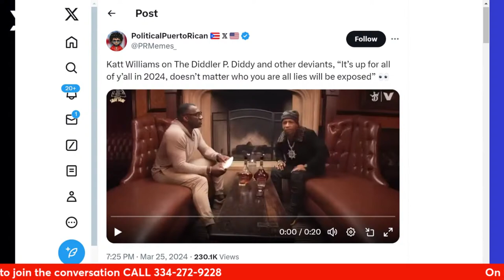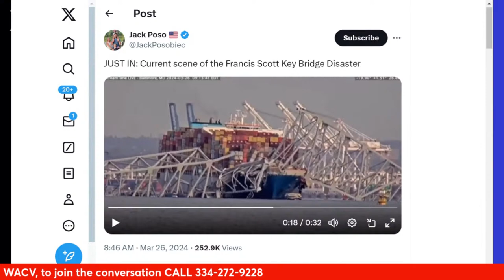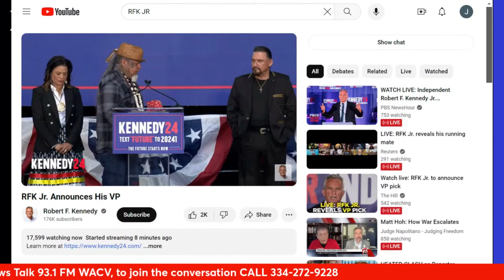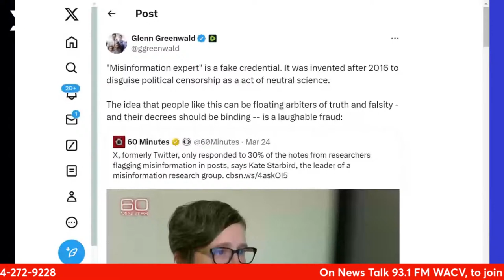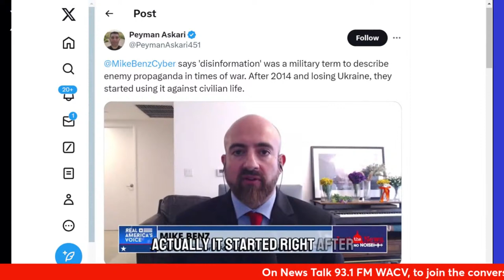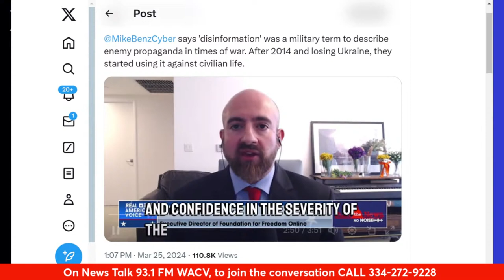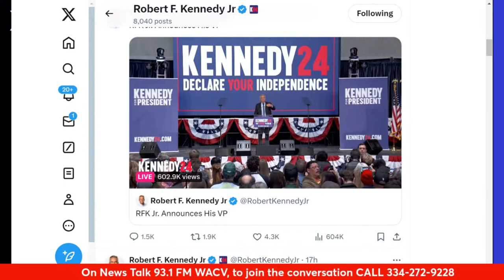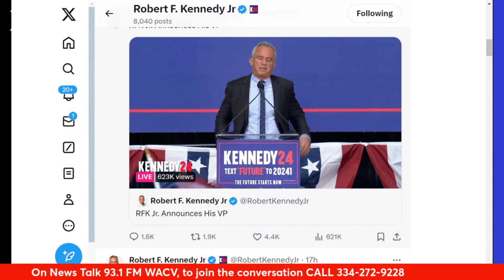The Diddler Raided, Bridge Collapses, The Freedom of Speech is Not Up For Debate